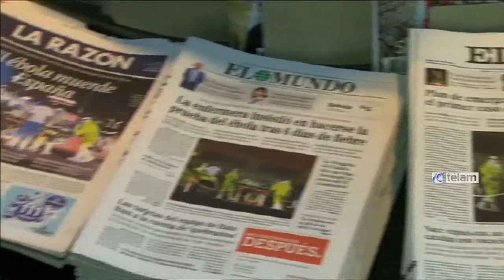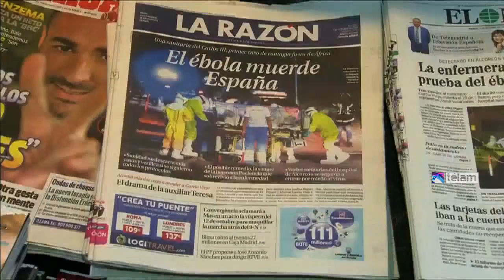Una enfermera española, primer caso de contagio de ébola en Europa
Una enfermera española, que mantuvo contacto con un misionero repatriado desde Sierra Leona y tratado en la ciudad de Madrid, se convirtió en la primera persona en contagiarse de ébola en Europa, confirmaron hoy fuentes sanitarias.

La mujer ingresó esta mañana en el Hospital madrileño Alcorcón con síntomas de contagio del virus y dio positivo en las dos pruebas que se le realizaron para constatar que había contraído la enfermedad.

Se trata de una auxiliar de enfermería que atendió de forma directa al misionero español Manuel García Viejo, repatriado desde Sierra Leona, y fallecido por ébola el pasado 25 de septiembre.
La paciente trabajaba en el Hospital La Paz-Carlos III, donde también fue atendido Miguel Pajares, primer misionero español repatriado desde África y fallecido el pasado 12 de agosto.

De acuerdo con el protocolo, todas las personas que están en contacto con enfermos de ébola tienen que tomarse la temperatura dos veces al día durante 21 días para comprobar si tienen fiebre.

Los trabajadores del hospital de Madrid, donde la enfermera española está siendo tratada luego de convertirse en la primera persona a contraer ébola fuera de África Occidental expresan su preocupación y dudas acerca de si se toman o no, los protocolos apropiados.

La ministra de Sanidad española, Ana Mato, convocó a un gabinete de crisis para analizar el primer caso de contagio por ébola en España y Europa.

Por el momento, se desconocen las condiciones precisas en las que contrajo la enfermedad. También cómo será el protocolo y de qué manera afectará a las personas con las que mantuvo contacto en las últimas semanas.

Hasta ahora, todos los casos de ébola se habían infectado en África.